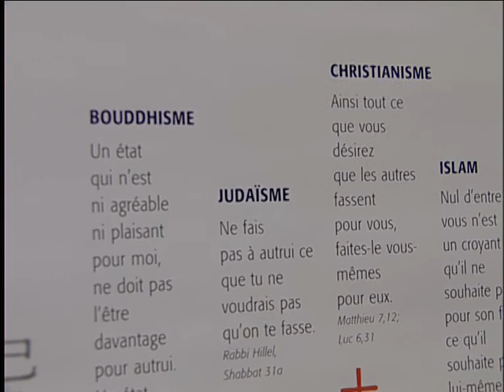les journées du Patrimoine à Nilvange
posté par Régivision Méga Infos-patrimoine Nilvange 2013